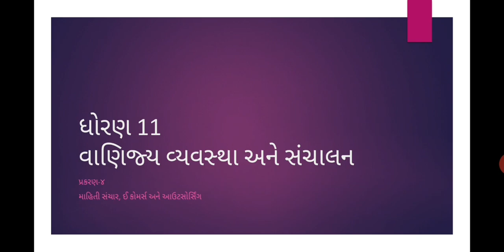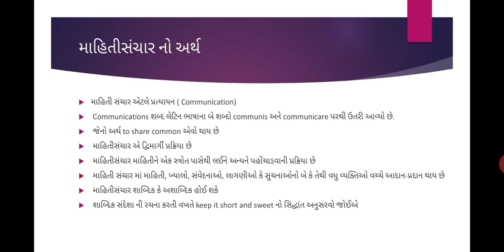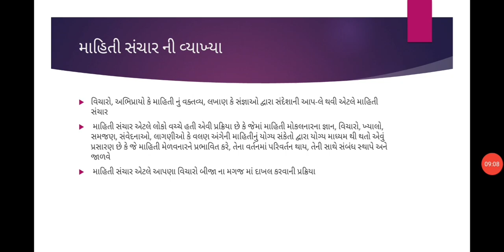Std 11 OC ch.4 part1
માહિતીસંચાર, ઈ-કોમર્સ અને આઉટસોર્સિંગ